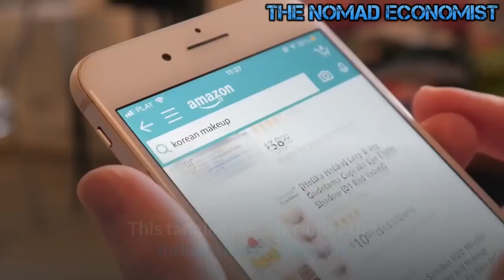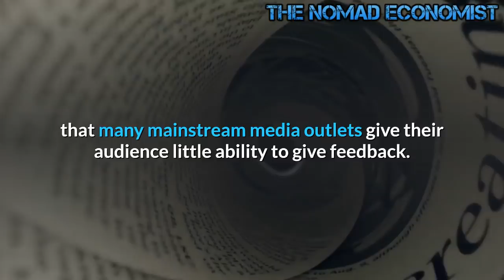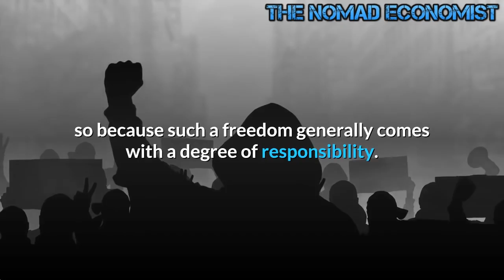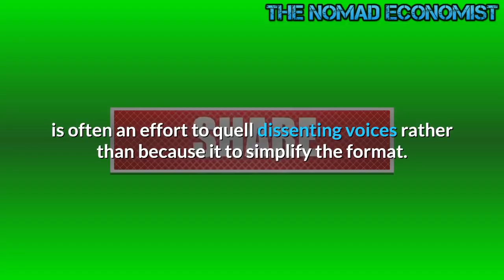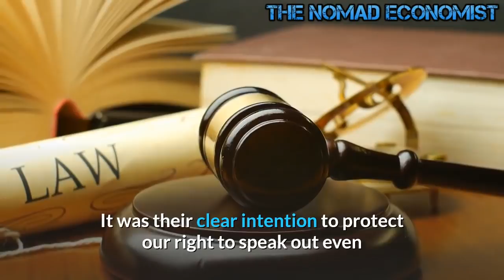Big Tech Censorship vs. Our Right To Free Speech -- This Must Be Taken Seriously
Big Tech Censorship vs. Our Right To Free Speech -- This Warning We Must Take Seriously
Big Tech Suppresses Free Speech Through Censorship

This Warning We Must Take Seriously
It appears that silencing the masses is not just for countries such as China. The wholesale move by huge tech companies to put its footprint on the neck of free speech speaks volumes about the powerful dictating the direction of society. This all raises to mind the line used by George Orwell in his novel Animal Farm. While the phrase "All Animals are Equal" started as one of the seven commandments, the Animal Farm pigs soon reinterpreted it to read as “ALL ANIMALS ARE EQUAL / BUT SOME ANIMALS ARE MORE EQUAL THAN OTHERS.”

This phrase has become one of our culture's ultimate examples of how the systematic abuse of language and logic can systematically be used by those with the intention of taking control of those they consider, shall we say, beneath them. Two noteworthy tools used to achieve this goal are propaganda and censorship. The sad reality is that "Power To The People" is dead because we are often unable to agree on anything. Even when people come together in general agreement forms, many individuals are so ridged they allow the finer points and details to become stumbling blocks to moving forward.